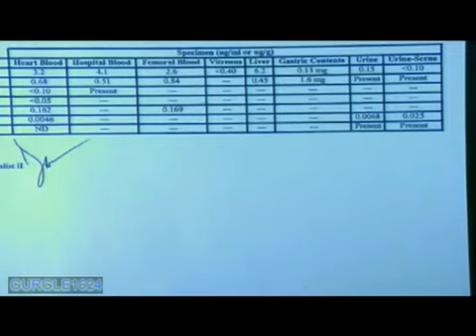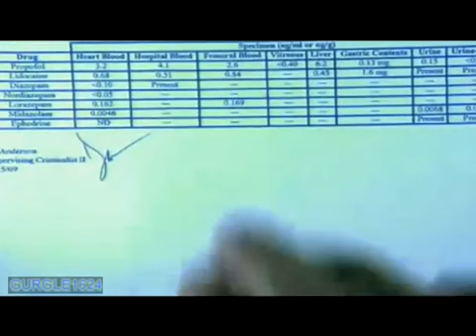Conrad Murray Trial - Day 8, October 6, 2011 - Daniel Anderson (8 of 11)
Toxicologist